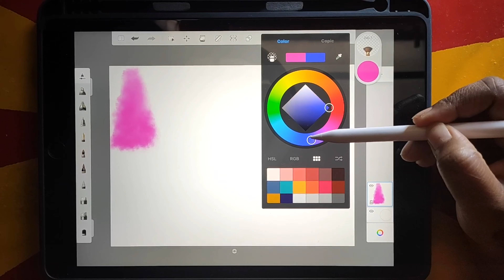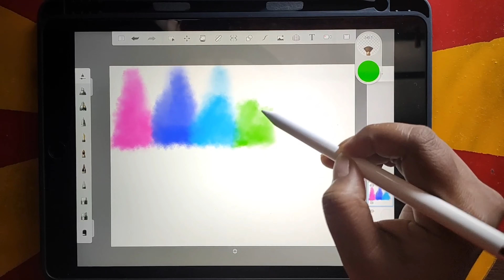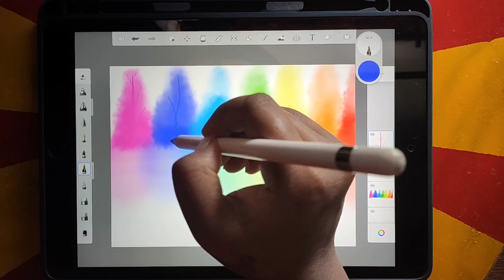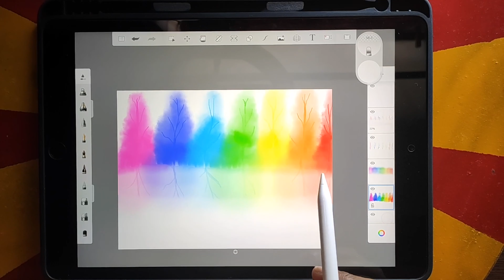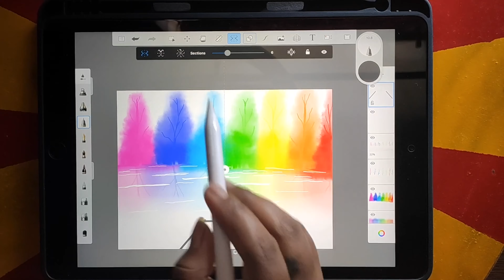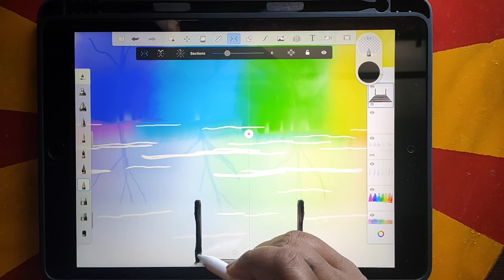ipad | Autodesk Sketchbook Tutorial | Abstract Painting | ABR008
This video is about digital art using my ipad with autodesk sketchbook application. I have kept easy and simple, I hope you will learn something from this video.